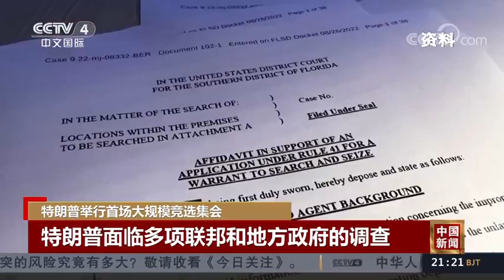特朗普称2024年将是最后一场大战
美国前总统特朗普当地时间3月25日在得克萨斯州举行竞选集会，这是他宣布将角逐2024年总统大选以来，首次举行大规模竞选集会。特朗普称，对他的调查不过是为了阻碍他参加2024年总统竞选，2024年将是最后一场大战，如果他可以重回白宫，那么拜登政府的统治将会结束。